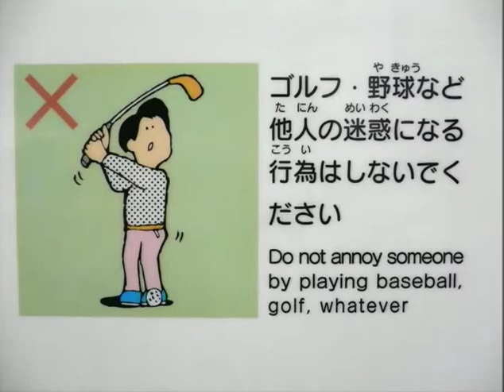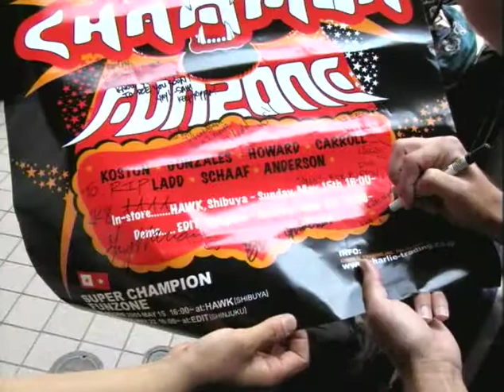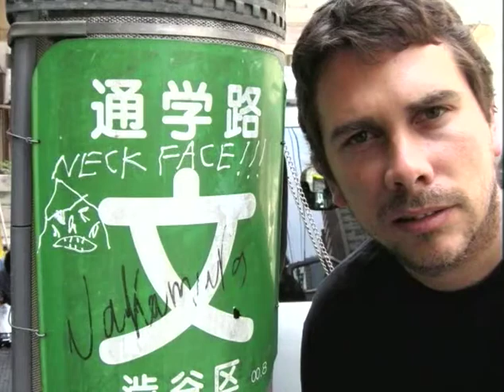Photo Gallery | Fourstar Clothing - Super Champion Funzone | '05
The Photo Gallery from Fourstar Clothing's 2005 film "Super Champion Funzone"

Featuring: Mark Gonzales, Rick Howard, Eric Koston, Mike Carroll, Brian Anderson and more...